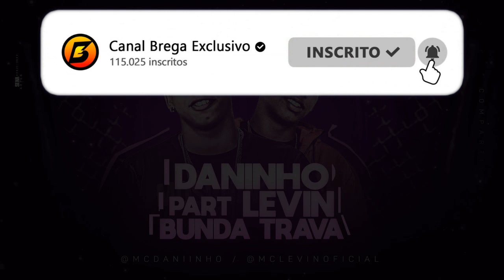MC DANINHO PART. MC LEVIN - BUNDA TRAVA (Remix)